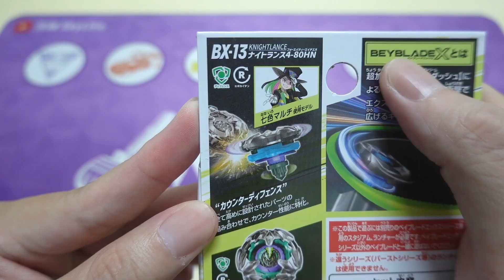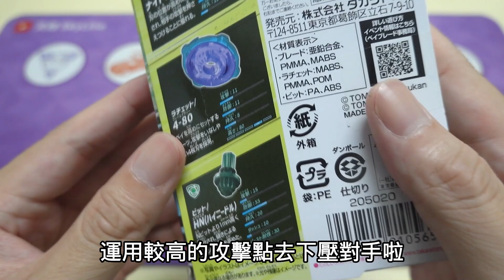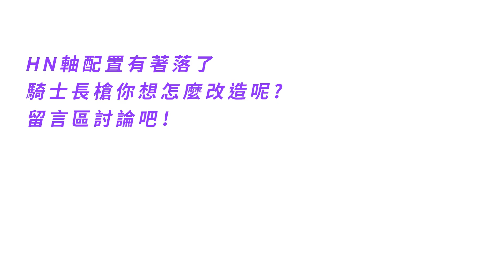【陀螺開箱】較高軸心的2個推薦配置 BX-13 騎士長槍 4-80 HN｜戰鬥陀螺X BeybladeX｜天線 SkyLine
這顆改造難度相對高的陀螺
我們來如何運用現有零件來改造！

影片導航｜
0:00 新朋友記得訂閱支持~
1:08 零件分析
2:17 軌跡測試
3:36 HN軸配置
4:34 改造後對戰